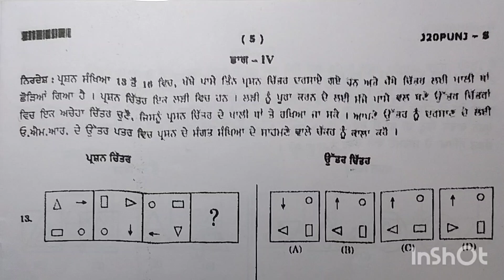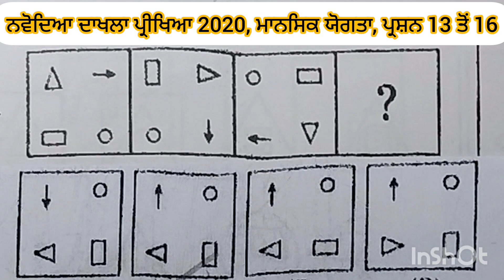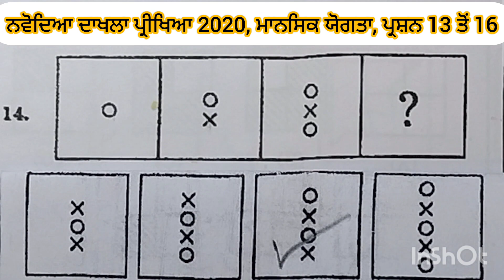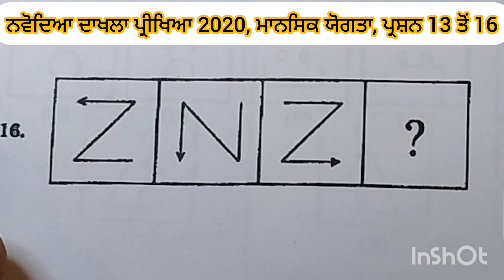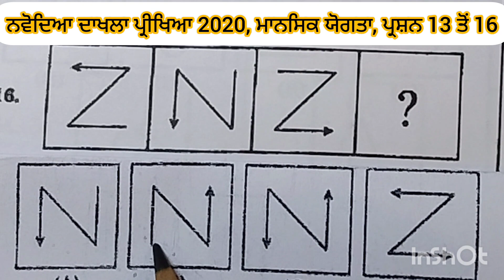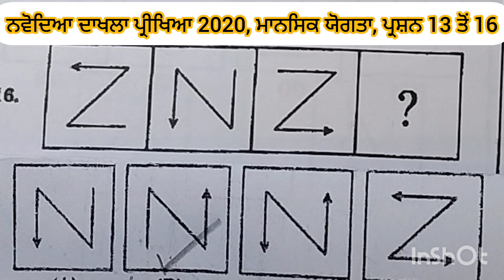N2020, ਮਾਨਸਿਕ ਯੋਗਤਾ, Q13ਤੋਂ 16 ਵਿਸਥਾਰ ਸਹਿਤ ਉੱਤਰ